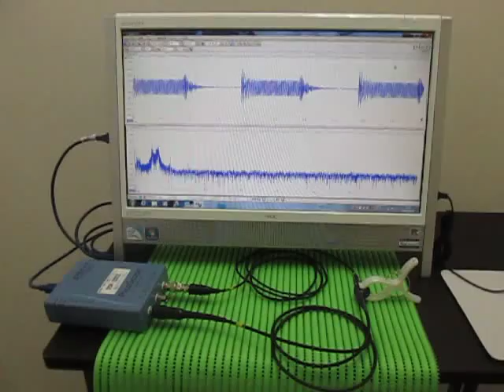Ultrasonic measurement 超音波テスター